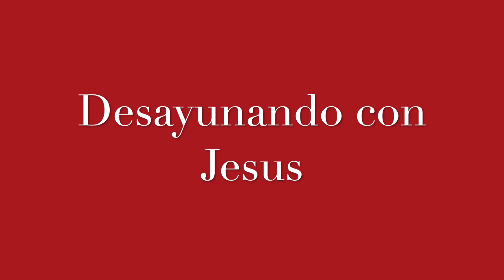Desayunando Con Jesús/ La verdad te hace libre/ Pastor Isaac Pimentel/ 6